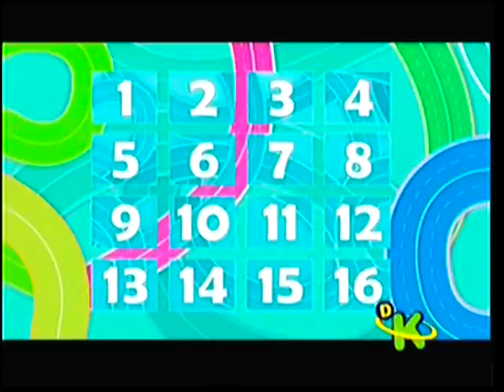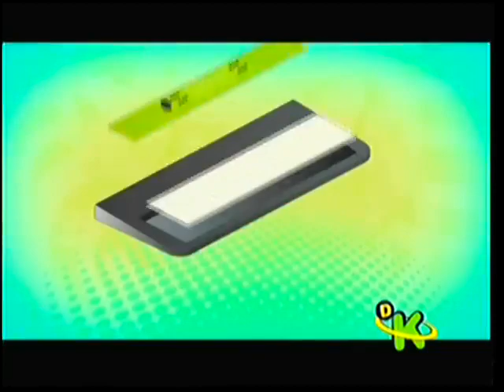DKBrasil 5 de Janeiro de 2014 Episodio de Veloz Mente